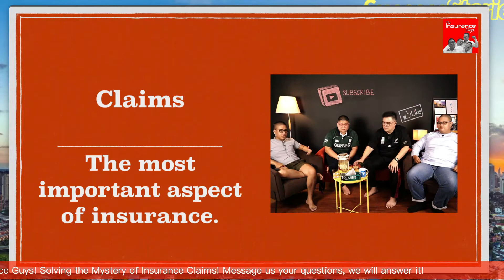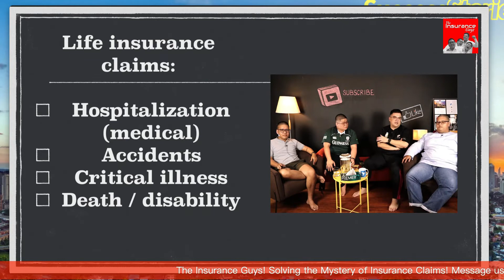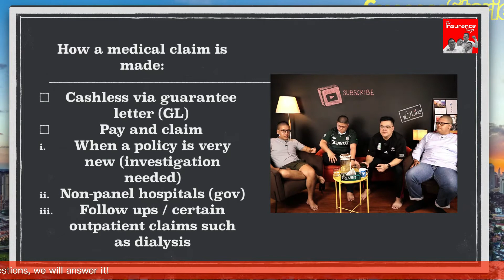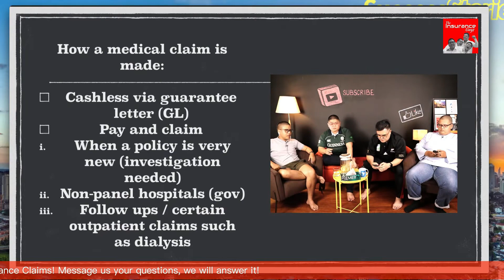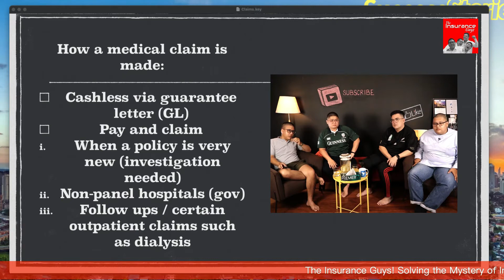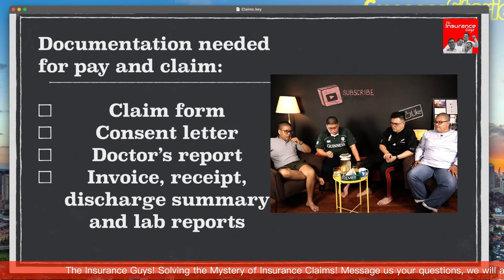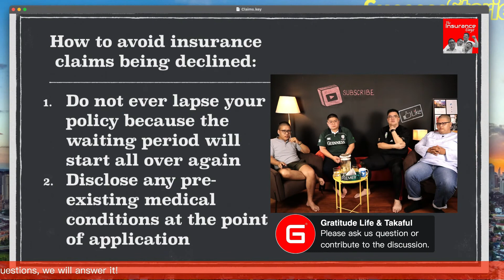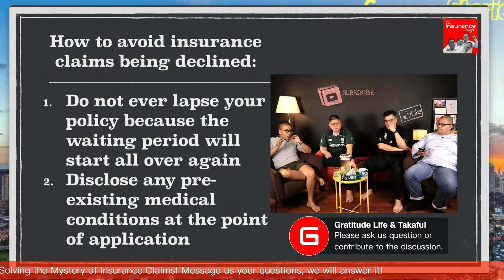Process of Insurance Claims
Life Insurance Claims:
- Hospitalization (medical)
- Accidents
- Critical Illness
- Death/ Disability